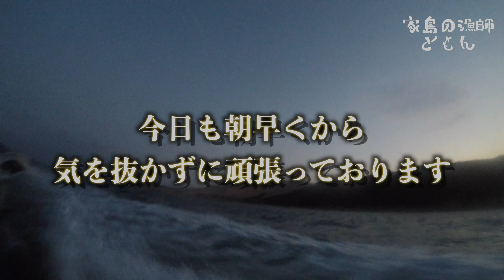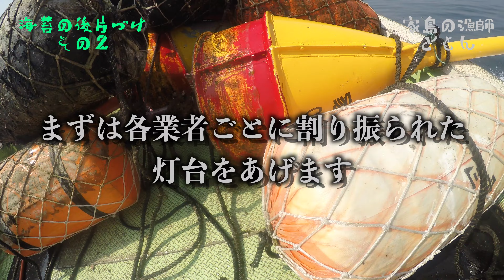Vol.19 今回の海苔はこれにて終了いたしました！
どもっともんです！

これにて海苔の全過程を終了します。
今年はなかなか海の様子に恵まれなかったのですが来年こそはいい海苔をたくさん作って食卓に運びたいと思います(^^)